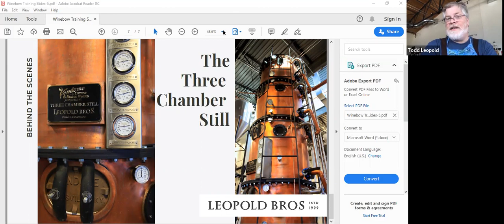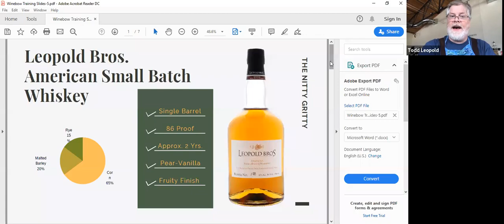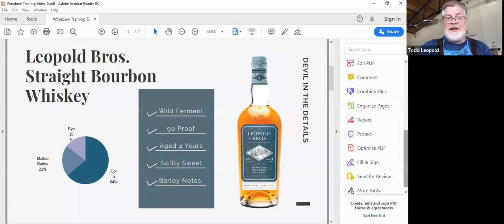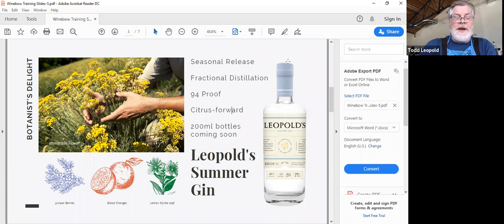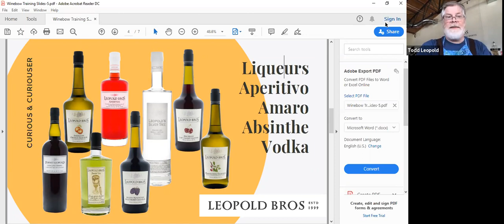Raising A Glass: Leopold Bros. with Todd Leopold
Please join the Winebow Spirits team in Raising A Glass! Raising A Glass is a series of virtual tasting and educational opportunities featuring Winebow's supplier partners and esteemed beverage professionals from all over the country. Facilitated and moderated by Winebow's Spirits team, Raising A Glass seeks to support our hospitality and beverage communities while continuing to provide education for those wanting to elevate their tasting experience.

This week, Tristan Anderson will be speaking with Todd Leopold of Leopold Bros.Leopold Bros., an independently owned distillery founded by brothers Todd and Scott Leopold in Denver, Colorado. They are well known as an independent distillery that floor malts, mills, mashes, and ferments all the grains in their spirits, as well as distills, ages, and bottles their entire portfolio at their one and only distillery in northeast Denver. They currently have the largest traditional floor malting room of any distillery in the United States, where they malt Colorado barley onsite.

Leopold Bros distills over twenty hand-numbered, small-batch products, all made from scratch and natural ingredients, which are distributed in over twenty states, the District of Columbia, and parts of Europe. Among the distinctive methods used by Leopold Bros. is the separate distillation of each botanical used in flavoring its products prior to blending and final distillation

Todd Leopold received his diploma in Malting & Brewing from the Siebel Institute of Technology in Chicago in 1996. After graduation, he trained at the Doemens School in Munich focusing on the production of lager beers. He has apprenticed at several breweries and distilleries throughout Europe.